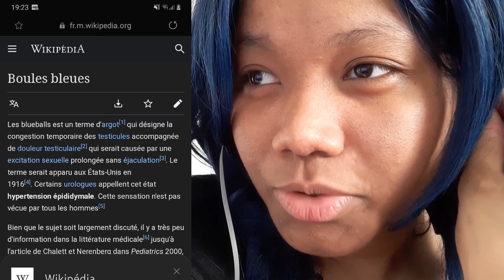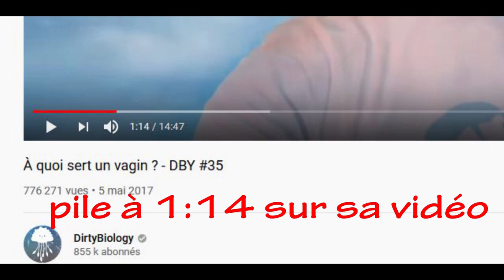Blue Balls & Erection Féminine: expérience nofap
On en parle pas assez, vous avez peut-être dû vous demander au moins une fois dans votre vie si les filles aussi ressentaient le désir, si elles le ressentaient comme vous, qu'est ce que ca implique etc...

Je précise que je ne parle pas au nom de toutes les filles, chacun(e) est différent(e), il s'agit juste de ce que j'ai pu voir, expérimenter et entendre (n'ayant pas entendu parlé des blue balls avant le nofap). Et j'ai eu la surprise comme vous avez deviné de voir que j'ai toujours eu des érections, bien que mon anatomie permette de masquer ca contrairement aux mecs.

Pour ma prochaine vidéo, je me suis dit que ce serait cool de faire un sondage, j'aimerai bien avoir ton avis